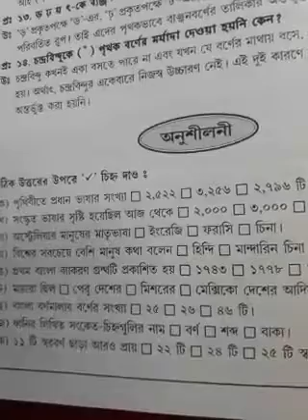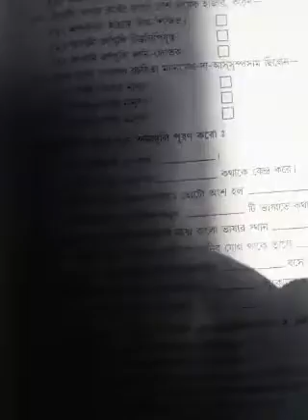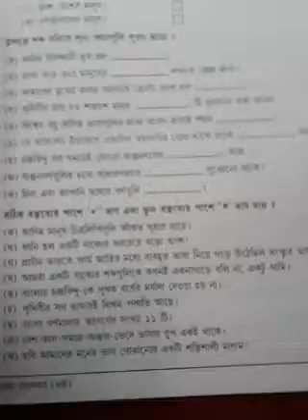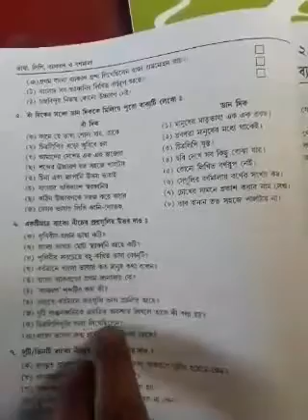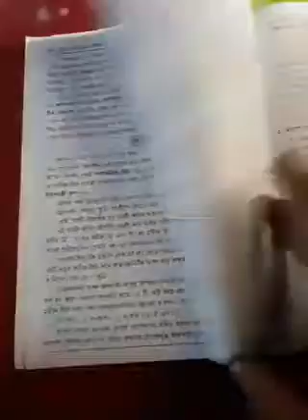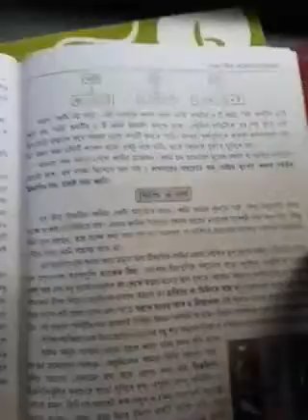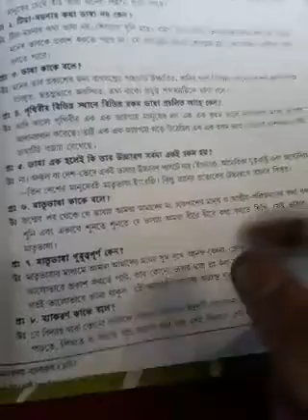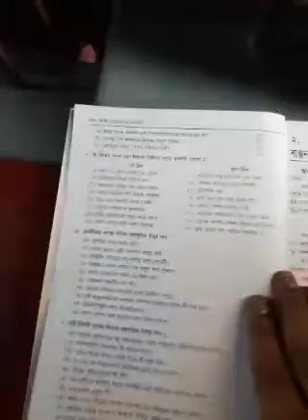Vi ব্যাকরণ অধ্যায় 1